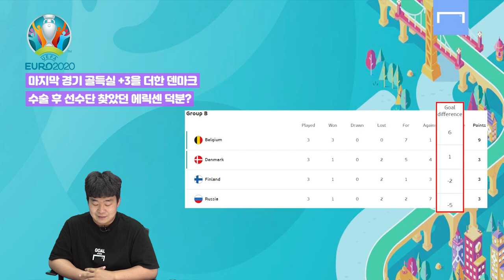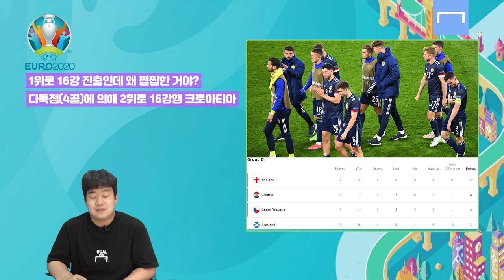꽃길X→불꽃길 펼쳐진 프랑스의 유로 우승